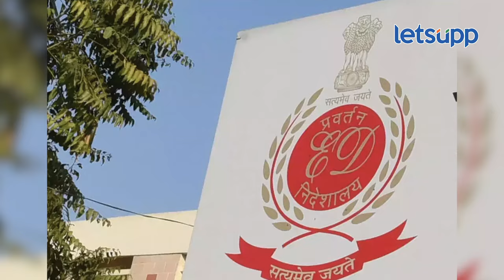Manoj Jarange SIT Inquiry : जरांगे पाटलांची यांची SIT चौकशी फडणवीस यांना महागात पडणार? | LetsUpp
मराठा आरक्षण आंदोलक यांच्या SIT चौकशीची मागणी सत्ताधारी नेत्यांकडून केली जात आहे. पण जरांगे यांची SIT चौकशी झाली तर देवेंद्र फडणवीस हे पुन्हा 2019 ची चूक करत आहेत का? याबद्दल जाणून घ्या...